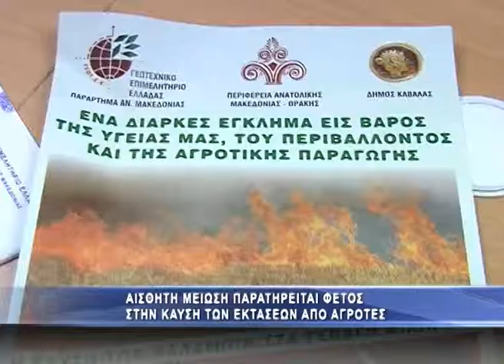Μειώθηκε η καύση καλαμιών στα Τενάγη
Ευρεία σύσκεψη φορέων για την καύση καλαμιών στα χωράφια των αγροτών στα Τενάγη Φιλίππων έγινε το πρωί στα γραφεία του Γεωτεχνικού Επιμελητηρίου. Στη σύσκεψη συμμετείχαν εκπρόσωποι των Δήμων Καβάλας, Παγγαίου και Δοξάτου καθώς και της Πυροσβεστικής Υπηρεσίας παρόντος του αντιπεριφερειάρχη Αρχέλαου Γρανά. Π πρόεδρος του ΓΕΩΤΕΕ Ζαφείρης Μυαστακίδης τόνισε πως φέτος το φαινόμενο περιορίστηκε σημαντικά ωστόσο ήδη έχουν καεί 500 στρέμματα εκτάσεων με τους αγρότες να έχουν τις ανάλογες κυρώσεις. Συγκεκριμένα όσοι έχουν κάψει τα χωράφια τους κινδυνεύουν να χάσουν μέρος ή και ολόκληρη την επιδότηση από τον ΟΠΕΚΕΠΕ. Από πλευράς δήμου Καβάλας ο κ. Παπαδόπουλος τόνισε ότι οι προσπάθειες έχουν αποδόσει καρπούς καθώς μόνον ένας αγρότης φέτος έκαψε τα χωράφια του ενώ ο αντιπεριφερειάρχης κ. Γρανάς υπογράμμισε πως η πλειοψηφία έχει πειθαρχήσει στο μέτρο και πως σε όσους συνεχίζουν την καύση οι υπηρεσίες θα είναι άτεγκτες.